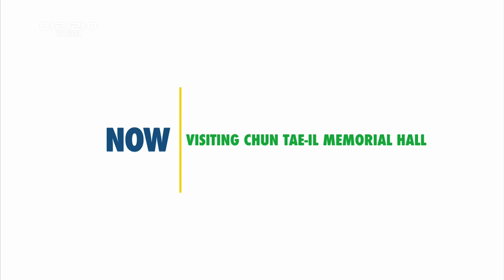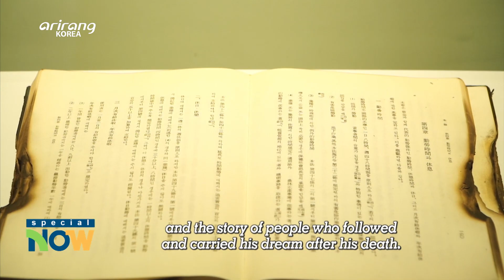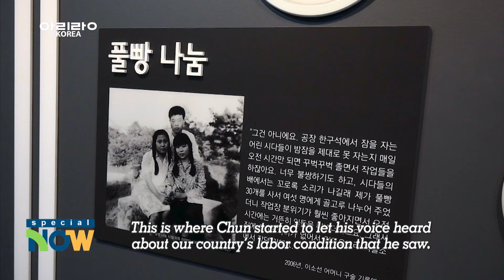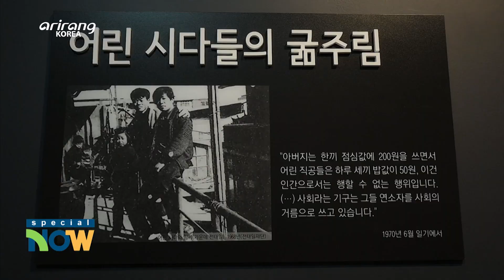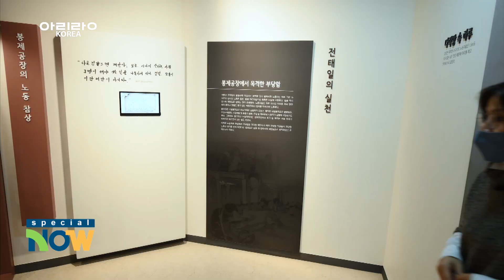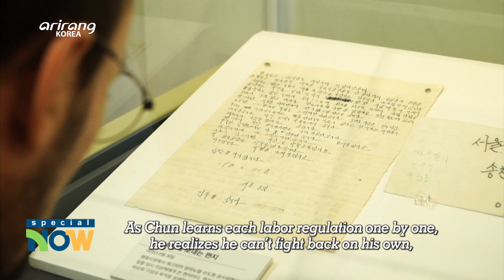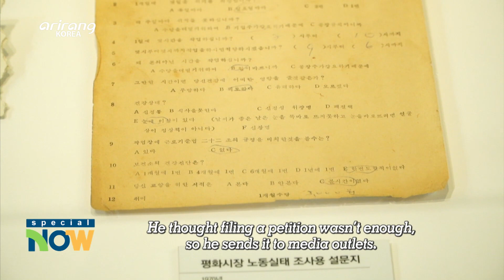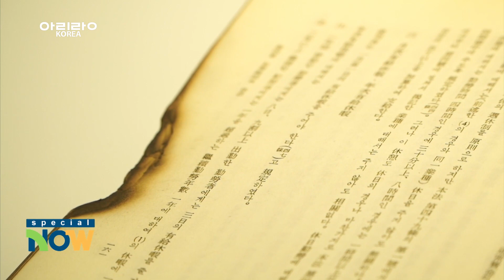[NOW] VISITING CHUN TAE-IL MEMORIAL HALL (외국인 자히드 전태일 기념관에 가다)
VISITING CHUN TAE-IL MEMORIAL HALL
외국인 자히드 전태일 기념관에 가다

Do foreigners and expats in Korea know who Chun Tae-il is? Zahid Hussain, from Pakistan, is running a startup in Korea after graduating from business school in Seoul. As a man who always was interested in learning about business management and the labor environment, he paid a visit to Chun Tae-il Memorial Hall. What went through his mind as he learned about the history of the Korean laborer activist and the current status of the nation’s labor environment? We focus on Korea’s current working conditions for laborers and how long and far they have evolved from the past.

한국에 살고 있는 외국인들은 전태일이라는 사람을 알고 있을까? 파키스탄에서 온 자히드 후세인은 현재 서울에서 경영 MBA를 이수한 뒤 자신만의 스타트업을 운영하고 있다. 평소 기업 경영과 노동 환경에 관심이 많았던 그가 전태일기념관을 찾았다. 한국 노동운동을 이끈 그의 발자취와 대한민국의 노동환경 현주소를 더듬어보며 그는 어떤 생각을 했을까? 한 외국인의 눈에 비친 한국의 노동환경 현주소와 발전상을 이야기 해본다.